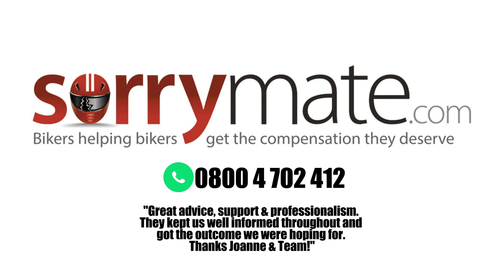'In the beginning NO Superbike teams wanted to take a CHANCE on me' - DANNY KENT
The Moto3 World Champion and McAMS Racing British Superbike rider joins us at Oulton Park. We chat about his last years of GP racing after winning that world title and how he had to roll the dice in STK1000 to prove himself as a big bike rider before BSB teams would even take him on. Now he's aboard the Yamaha R1, a machine that suits his style and has the pedigree to challenge for wins across the 2024 season, Danny is ready to prove himself a contender in the world's most competitive domestic championship!

proudly partnering with us for our mid-roll advert

Us...

IG: @thedaveneal | Twitter: @daveneal | Facebook: Dave Neal

IG: @bencurrie61 | Twitter: @BenCurrie61 | Facebook: Benjamin Currie #61